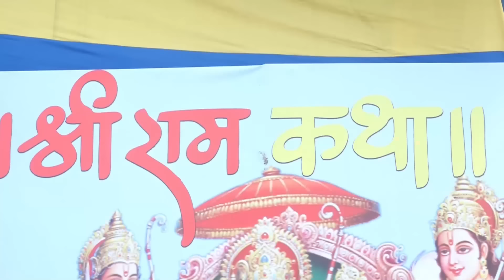श्री राम कथा सबैले सुनौ || By Ishwor Krishna Maharaj Ji